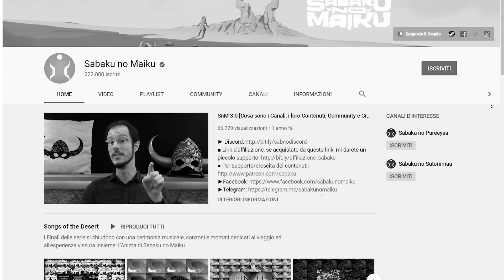SABAKU NO MAIKU A NUDO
Parliamo con Michele Poggi, in arte Sabaku No Maiku, un amico che ha voluto mettersi "A Nudo" come mai aveva fatto. La prima stagione di "A Nudo", sta prendendo vita e forma, siamo davvero felici che vi stia piacendo e appassionando.